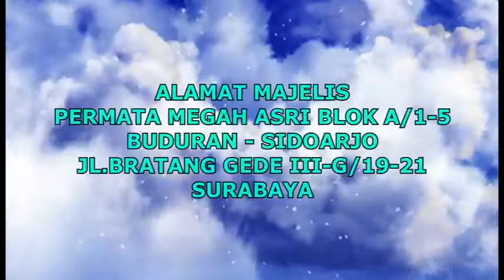Dokumentasi Pengajian Hari Rabu (18 April 2018 Bab Hijrah Di Jalan Allah